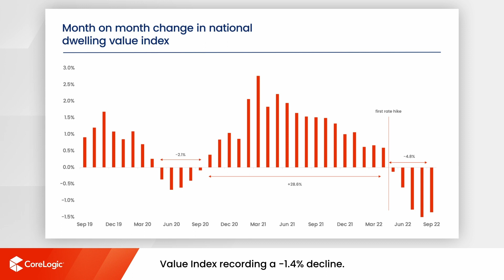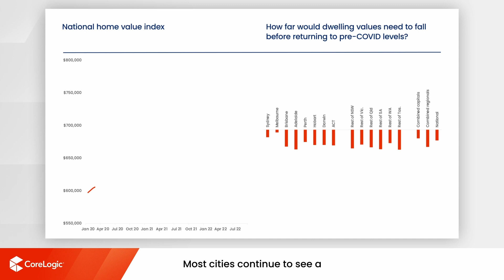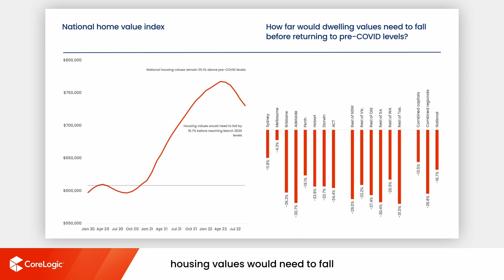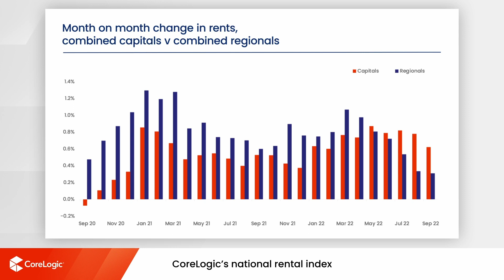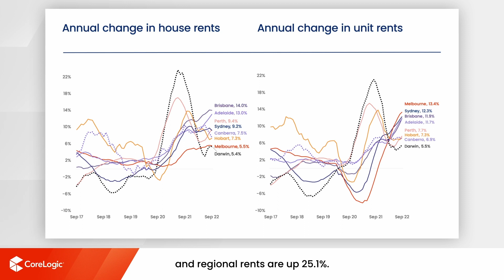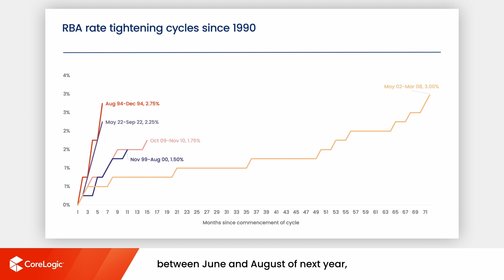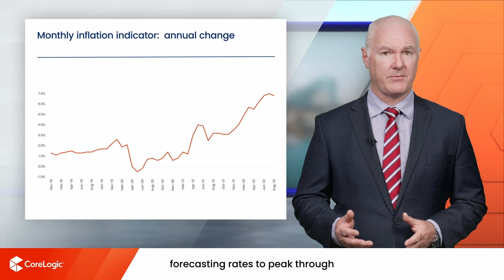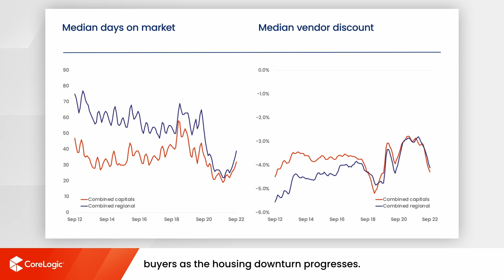Perth Housing Market Update | October 2022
Watch the latest Housing Market Update for Perth. The housing and economic data is derived from the CoreLogic Hedonic Home Value Index for the month of September, released in October 2022.

00:00 National Housing Market Update
04:46 Perth Housing Market Update
05:28 National Market Analysis